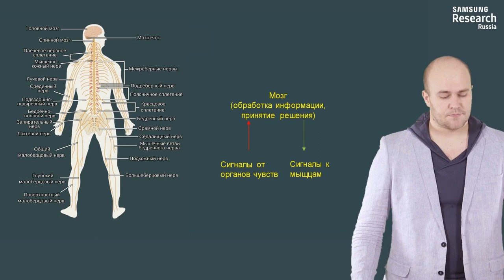Нейронные сети и компьютерное зрение - 1 урок. Математическая модель нейрона